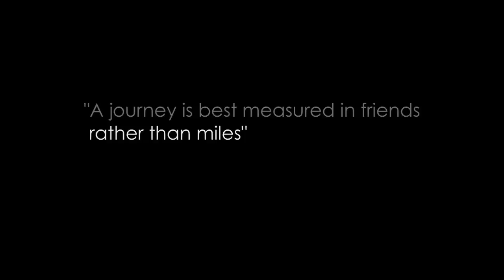IMPROVISE - Colorado Kayaking 2011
Follow the H2o Dreams crew through Colorado in the spring of 2011 as they quickly find that many of the classic runs are either not running, too high, or still packed in my heavy snow.  They learn quickly they will have to improvise